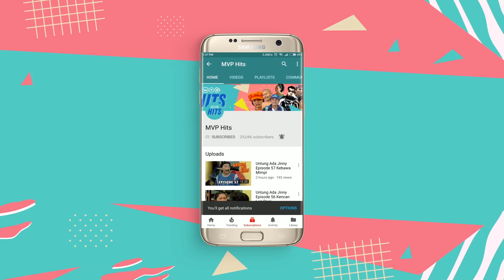Samson Betawi Episode 39 Part 1